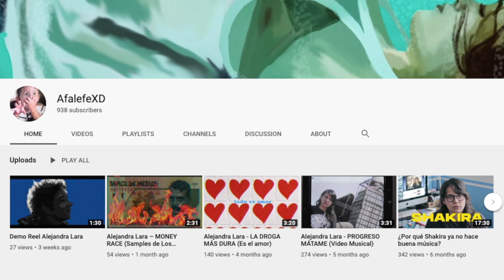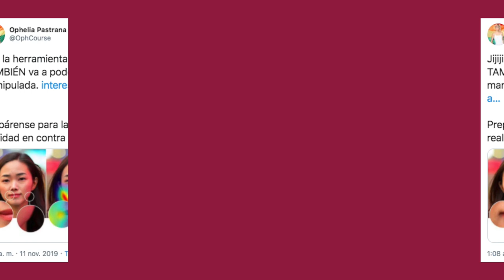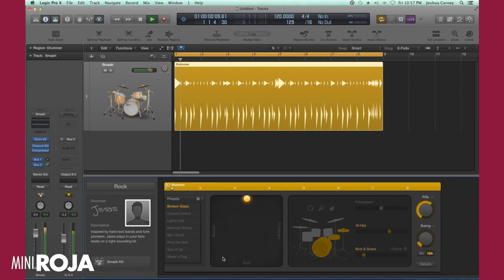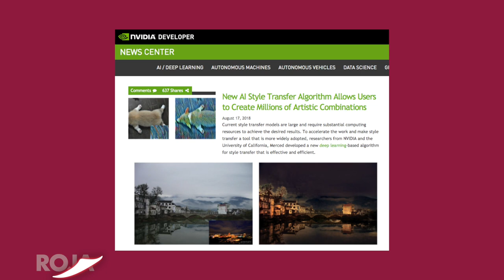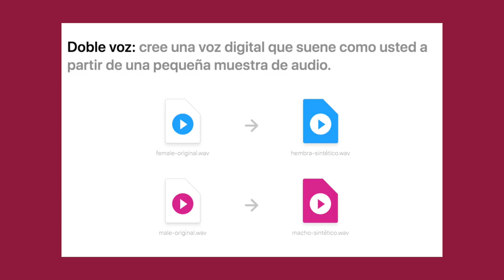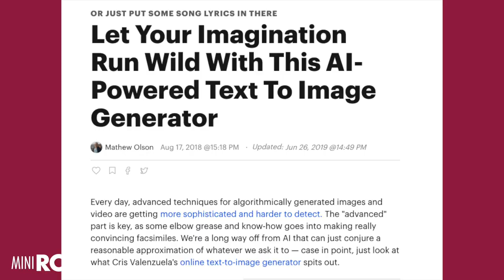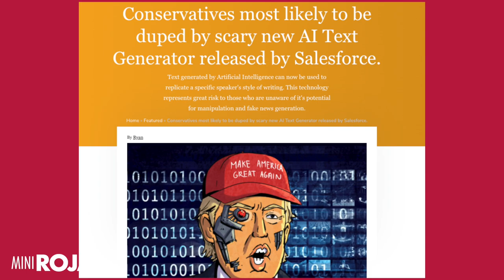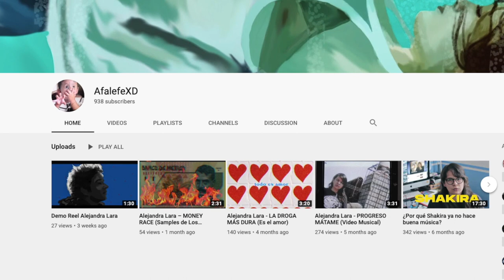¿Es "creativo" si usé un generador? o "todo fue la compu"? /miniRoja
Mejor dicho.. ¿Puede ser creativa la inteligencia artificial?

Nos criaron con amenazas de la "era de la automatización" y de entrada nos dijeron que las labores del pensar y creatividad serían las últimas en ir.
... y no fue así. Ahora tenemos computadoras creativas. ¿Como será el futuro del arte entonces?

De paso.. este tema lo discutimos en vivo en Roja, acá por si se lo perdieron

Dense una pasadita por su canal o redes :D